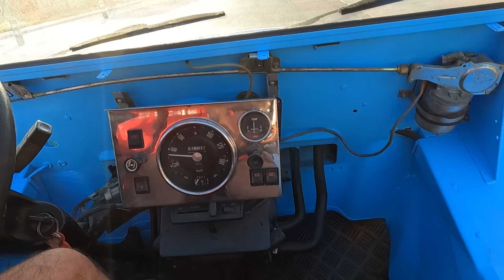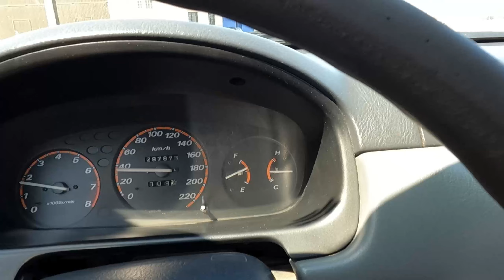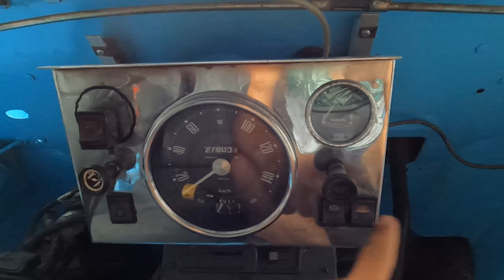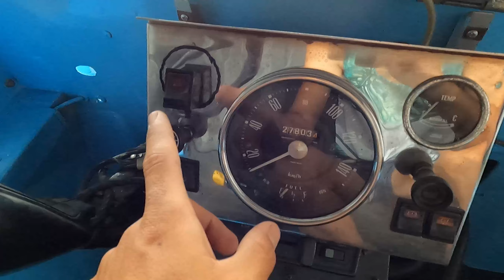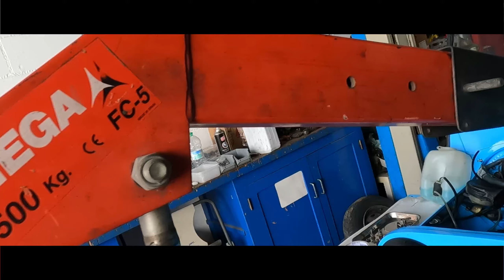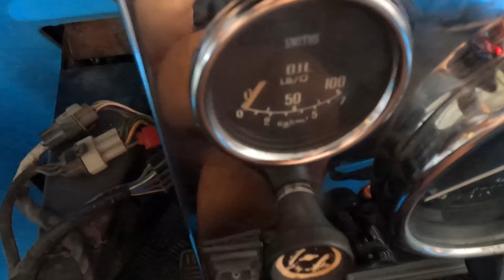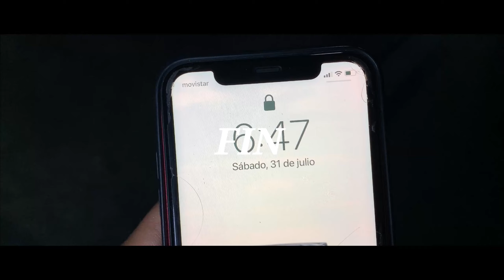Restauración MINI MOKE #6 I Instalamos MODIFICACIONES y TERMINAMOS el PROYECTO I EG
Este es el último video del mini moke, Vereis como montamos todas las modificaciones previstas ,reloj de presión de aceite,llantas, escape, cinturones modernos entre otras cosas y Goyo, el mejor mecánico de minis que hay en España nos da una clase técnica sobre mecánicas antiguas de minis y fabrica la varilla de aceite.